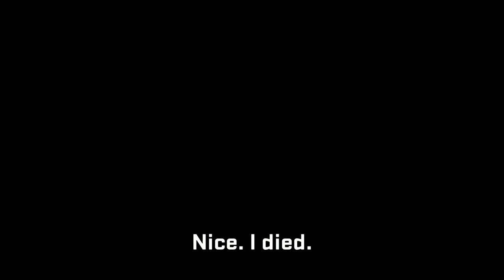GTA Online Progen PR4 F1 Car Gameplay and Customization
So Rockstar is giving players a chance to win the Progen PR4 F1 car a week early with the lucky wheelspin at the Diamond Casino. And I did the trick where I closed the application (I'm on PS4) and restarted the game until I got the car. Took me several tries, but I finally got it. So I took it for a drive and customized it. The car is very quick of course because it's a F1 car. Hope you all enjoy!!!